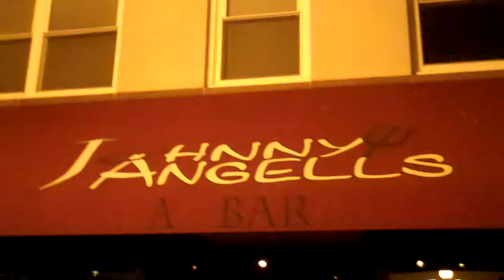Furman Watson,John Atkinson at Johnny Angels.Anderson,SC